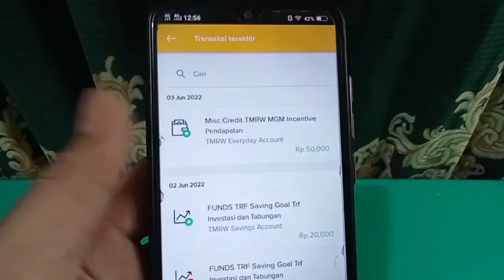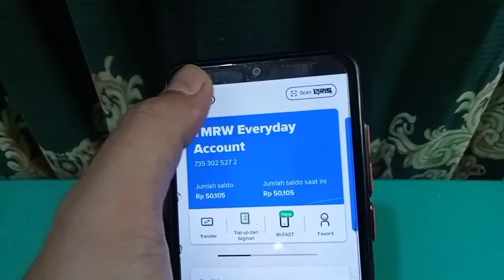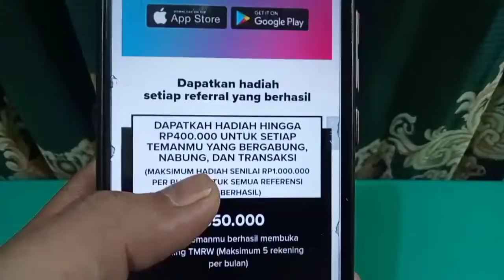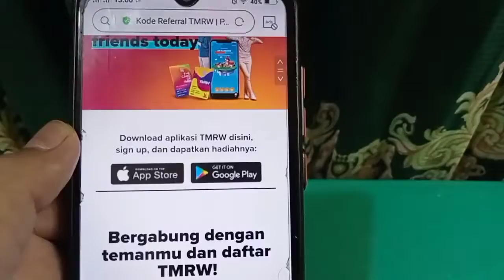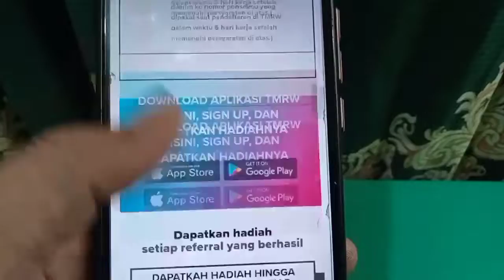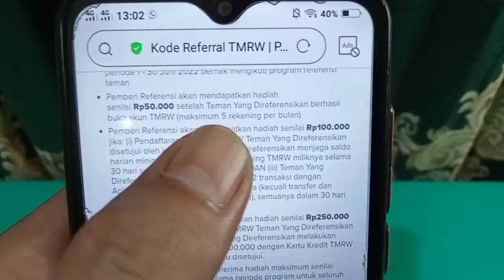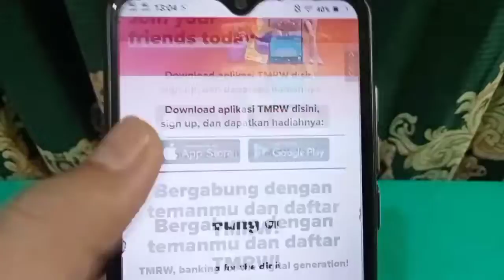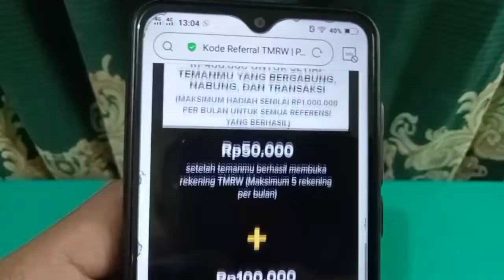Pesaing ALLO BANK & NEOBANK, AJAK1TEMAN DAPAT 50K TANPA DEPO! EVENT BANK DIGITAL TERBARU, EVENT TMRW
video ini membahas, event aplikasi terbaru 2022 terbukti membayar, event undang teman dapat 50.000 tanpa deposit dan tanpa transaksi, cukup dengan mengajak pengguna baru dapat 50k. s&k untuk dapat bonus pengguna baru silahkan di tonton di video ini.

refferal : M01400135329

refferal : 5YOYNB

refferal : QFJU32